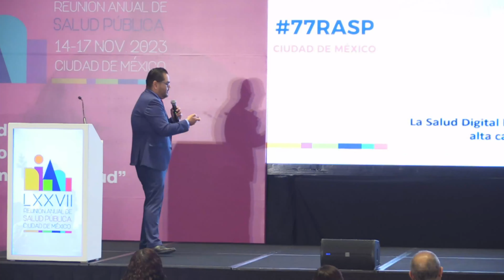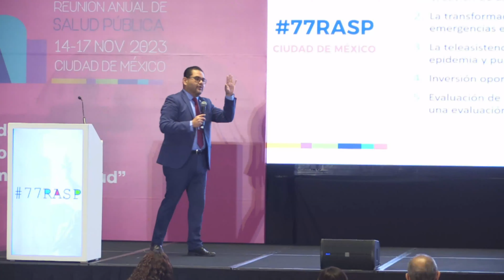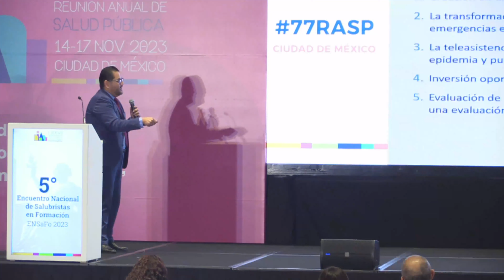APS - Salud Digital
5° Encuentro Nacional de Salubristas en Formación / Mesa de diálogo
Panelistas:
Dr. Luis Gustavo Zárate Sánchez
Director de la Sección Técnica de Atención Primaria a la Salud de la
Sociedad Mexicana de Salud Pública, A.C.